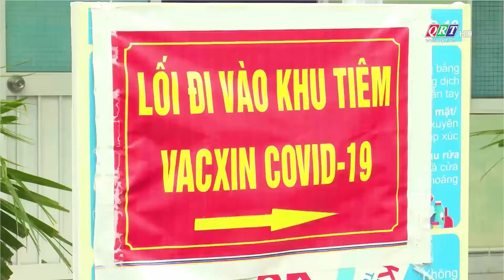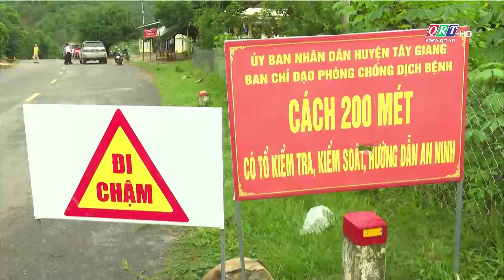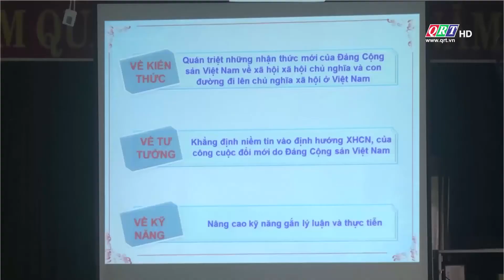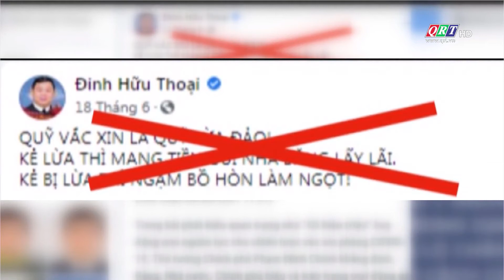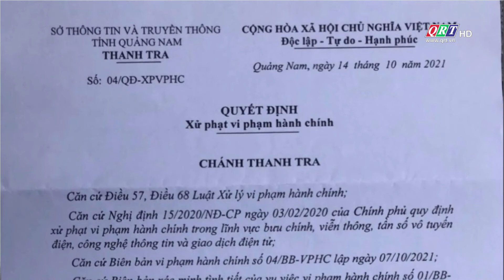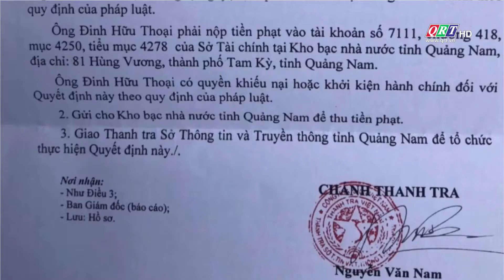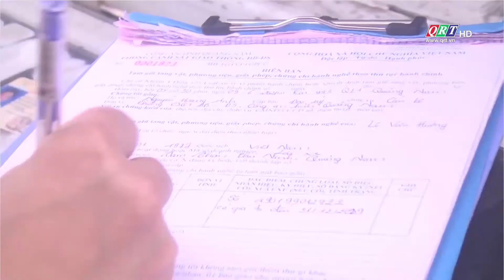Thời sự tối Truyền hình Quảng Nam | 18-10-2021 | QRT